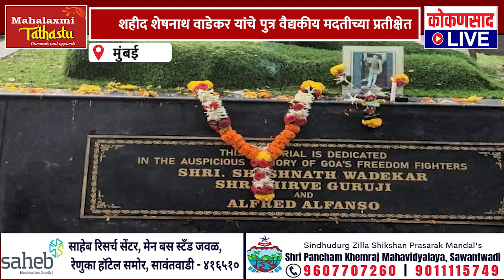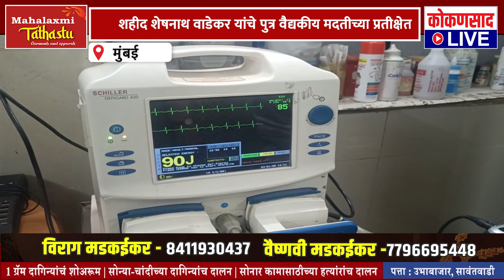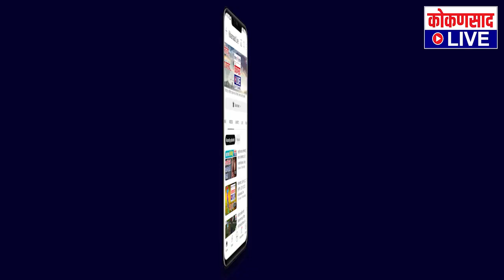शहीद शेषनाथ वाडेकर यांचे पुत्र वैद्यकीय मदतीच्या प्रतीक्षेत | Kokansad Live